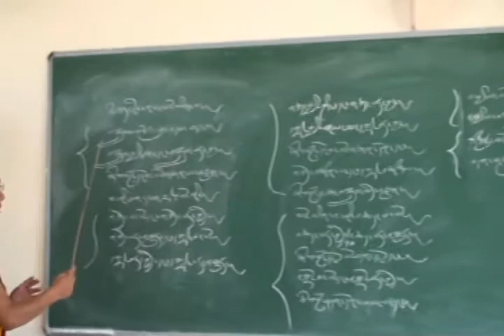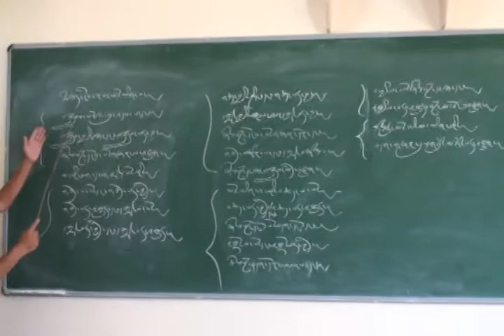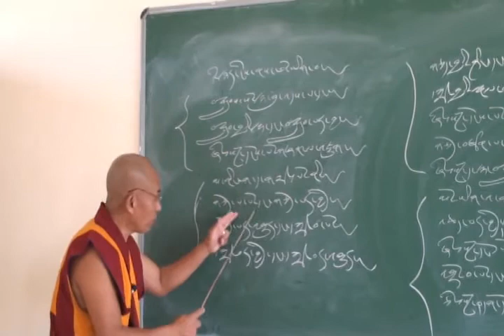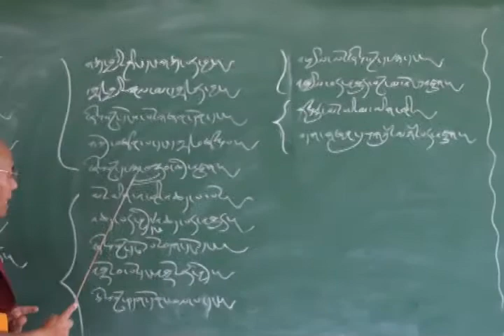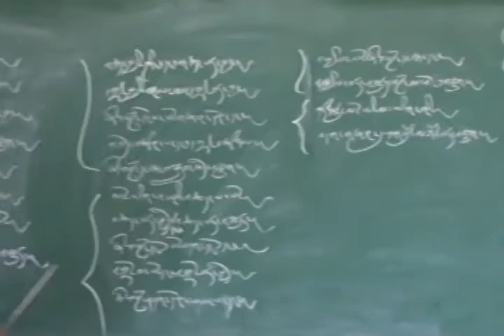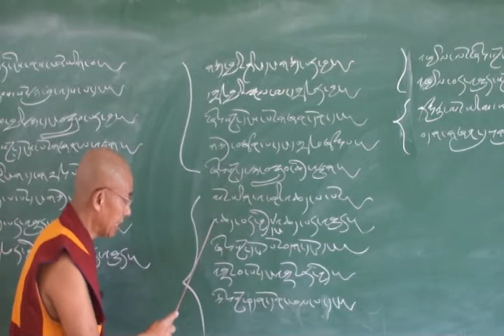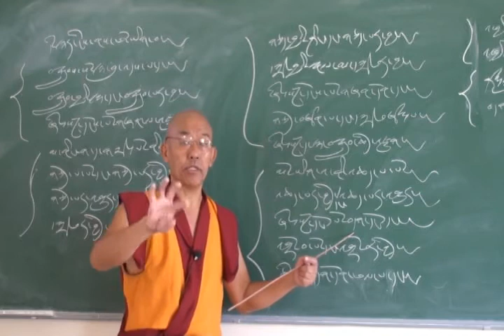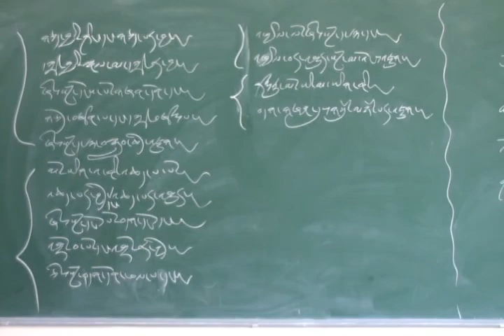རྟགས་འཇུག tk juk 49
རྟགས་འཇུག
༄༅། །སེར་ལྷོ་ཁང་ཚན་གྱི་སློབ་གཉེར་བ་འབྲི་རུ་སྐལ་བཟང་ཤཱཀྱས་བོད་གཞིས་བྱེས་གཉིས་ཀྱི་ནང་རང་མི་རིགས་ཀྱི་སྐད་ཡིག་རིག་གཞུང་ལ་ཐུགས་སྣང་གནང་མཁན་རྣམས་ལ་དམིགས་ཏེ། མ་བསྐུལ་དང་བླངས་ཀྱི་ཐོག་ནས་བོད་ཀྱི་རིག་གཞུང་མི་ཉམས་རྒྱུན་འཛིན་དང་ཉམས་པ་སོར་ཆུད་ཀྱི་ཆེད་དུ་བརྡ་སྤྲོད་ཀྱི་གཞུང་། སུམ་ཅུ་པ་དང་ལེགས་བཤད་ལྗོན་དབང་གཉིས་ཟུང་འབྲེལ་དང་རྟགས་འཇུག་དང་དཀའ་གནད་གསར་བའི་མེ་ལོང་གཉིས་ཟུང་འབྲེལ་གྱི་ཐོག་ནས་བཤད་ཁྲིད་གནང་བའི་གཟུགས་མཐོང་བརྙན་སྡེར་ནང་ལ་ཚང་མས་གཟིགས་པ་ཞིག་བྱུང་ན་དགེ་མཚན་ཆེ་བ་མཐོང་ནས། ༧ཏཱ་ལའི་བླ་མ་མཐོ་རིམ་སློབ་གཉེར་ཁང་གི་རིག་གནས་སློབ་དཔོན་སེར་ལྷོ་དགེ་བཤེས་སྐལ་བཟང་ཨེ་ལགས་སམ་སྐལ་བཟང་ལྷུན་འགྲུབ་མཆོག་ལ། དེ་ལྟར་བཤད་ཁྲིད་ཅིག་གནང་རོགས་ཞེས་གསོལ་བ་བཏབ་པ་བཞིན་རྒན་ལགས་ཀྱིས་ཞལ་བཞེས་ལེགས་པར་ཐོབ་ནས་ལོ་ཤས་སྔོན་དུ་སུམ་ཅུ་པའི་བརྙན་ཞིག་གྲུབ་ཟིན་ན་ཡང་།
རྒན་ལགས་མཛད་འཕྲིན་ཧ་ཅང་མང་བའི་རྐྱེན་གྱིས་རྟགས་འཇུག་གི་བཤད་ཁྲིད་གནང་བའི་གོ་སྐབས་དེ་ད་ལོ་༢༠༡༥ བར་མ་བྱུང་བས། འདི་ལོར་སླར་ཡང་རྒན་ལགས་ལ་ཇི་ལྟར་གསོལ་བ་བཏབ་པ་བཞིན་ཞལ་བཞེས་ལེགས་པར་ཐོབ་ནས་རྟགས་འཇུག་གི་རྩ་བ་དང་དཀའ་གནད་གསལ་བའི་མེ་ལོང་གཉིས་ཟུང་འབྲེལ་གྱི་ཐོག་ནས་བཤད་ཁྲིད་གནང་བའི་བརྙན་ཕབ་ཕྱོགས་བསྒྲིགས་ཞུས་པའོ།། །།